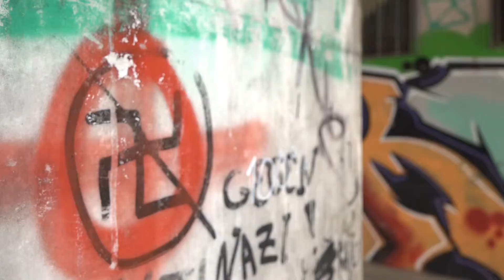Magda seeks for justice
Golden Dawn a public affair
How do we resist?